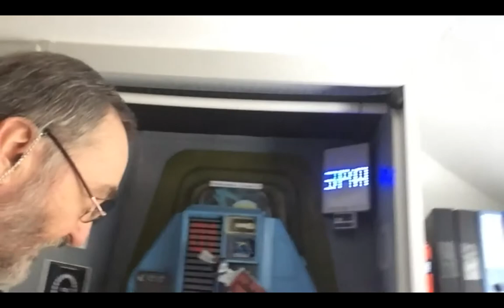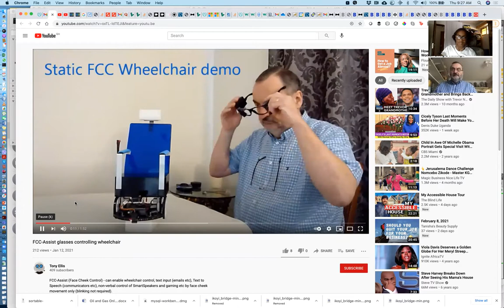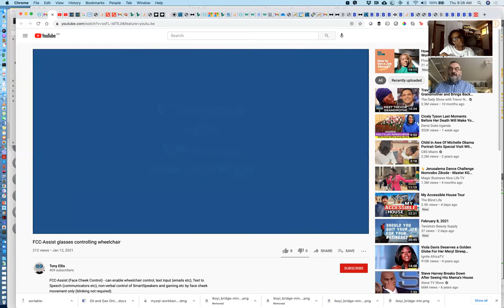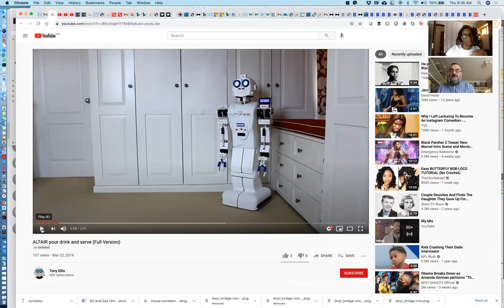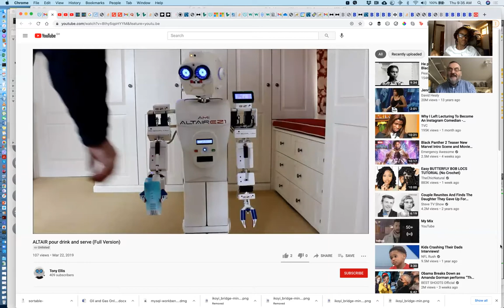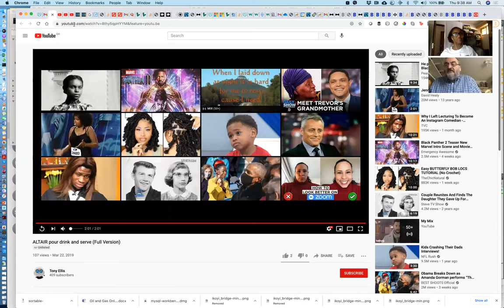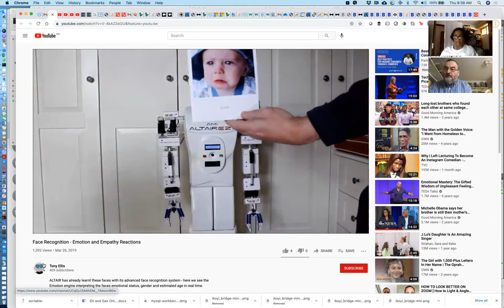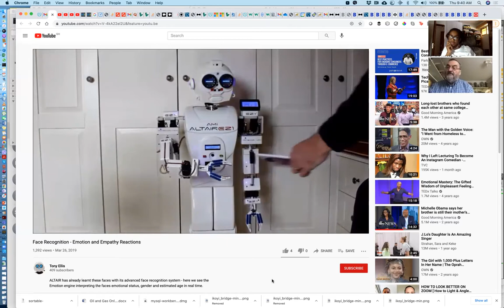Robotics and Other Inventions in Assistive Technology - A chat with Tony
Tony Ells talks about his inventions which are aimed at giving persons with disabilities more independence.